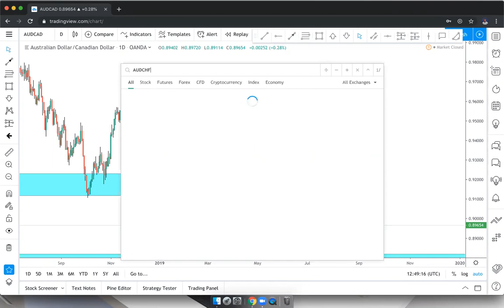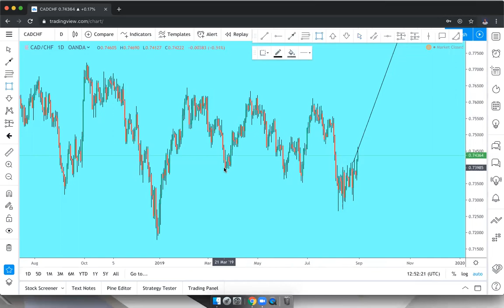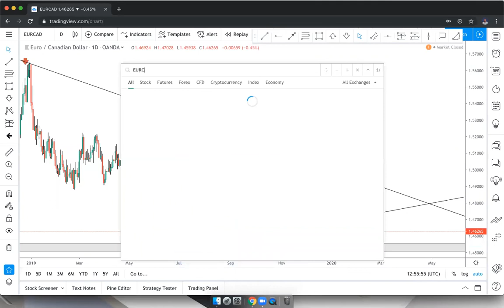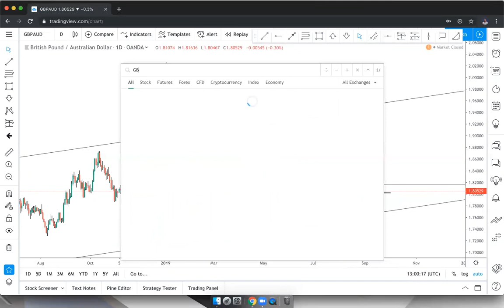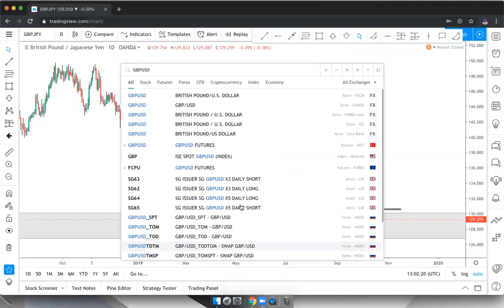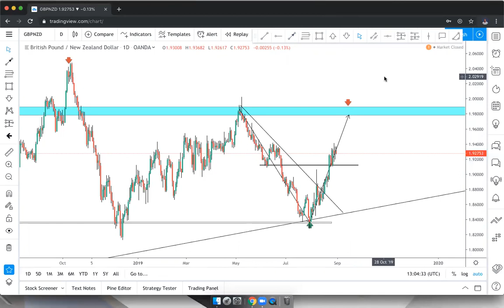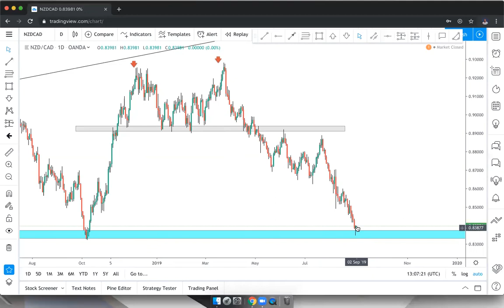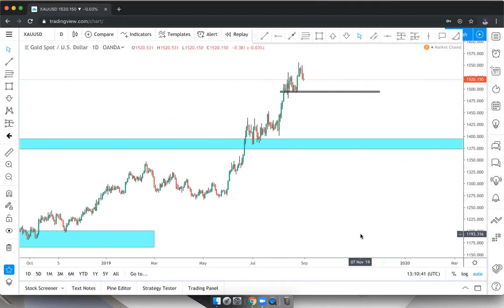WEEKEND ANALYSIS, DAILY TIMEFRAME ALL PAIRS AND GOLD.